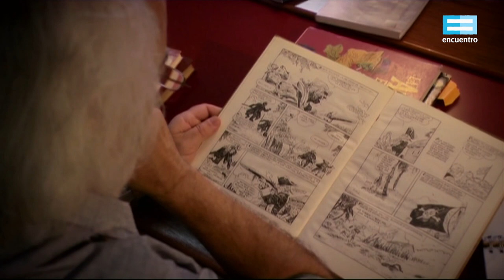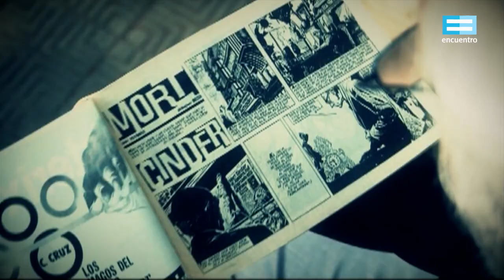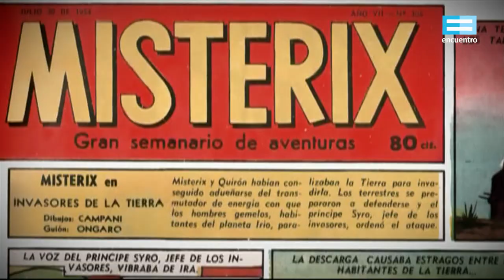15 años, 15 series: Juan Sasturain - Canal Encuentro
Presenta "Continuará...".